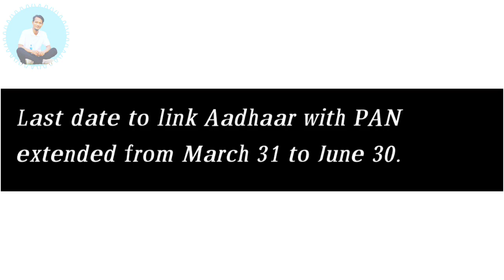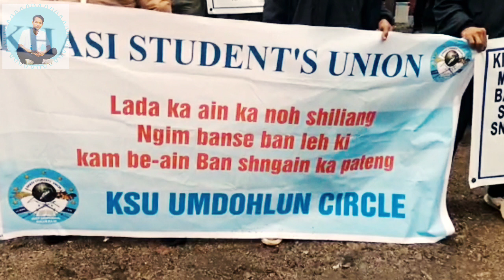1.April.2021: Keralani Hindu aro Christian Mechikrangko ISIS Bobilrang Target Ka'enga.